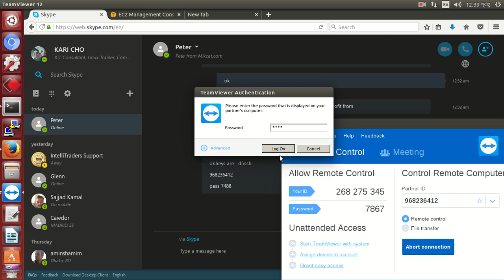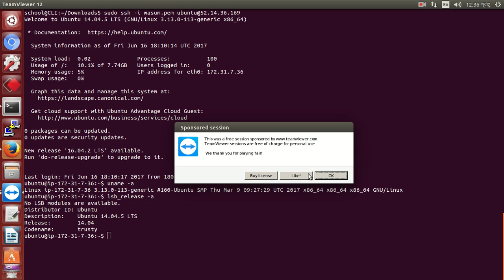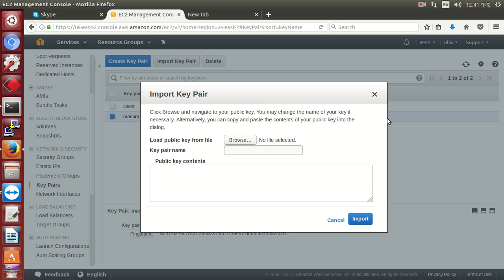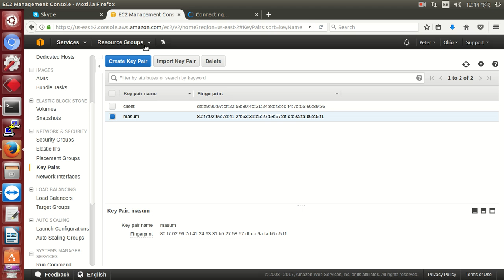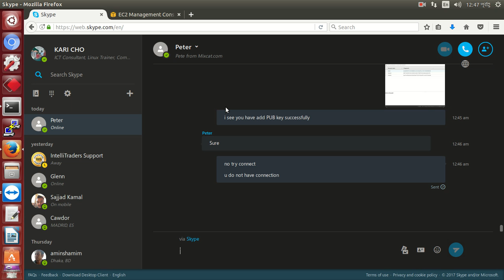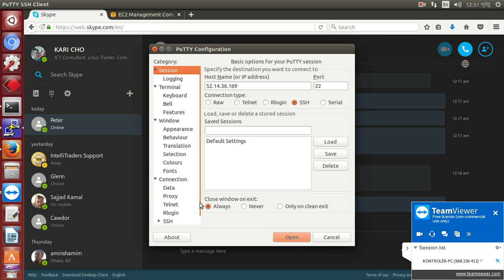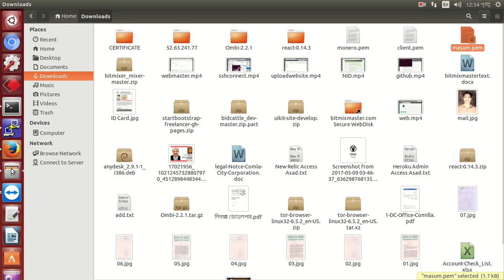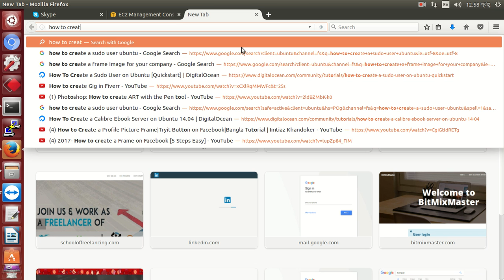Launch an Ubuntu Instance On AWS EC2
This video will show how to Launch an Ubuntu Instance On AWS EC2. If you have AWS account and you wants to deploy Ubuntu for your server. This video is for you.